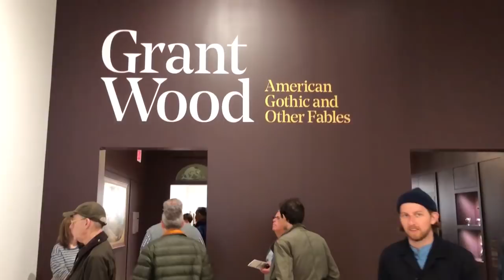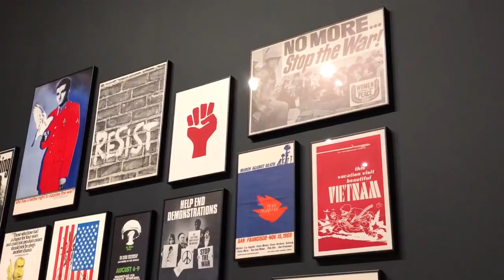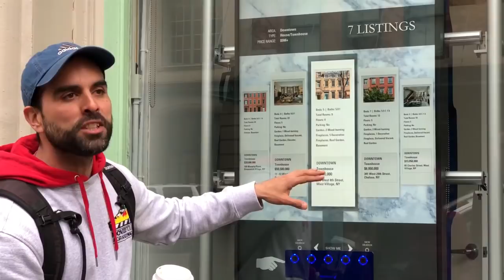Tour de CINEMA em NOVA IORQUE e o MEATPACKING DISTRICT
Nova Iorque é cenário de vários filmes e o Tour A Grande Maçã, do meu amigo Jayme Ribeiro, leva turistas pra conhecer lugares que ficaram marcados em clássicos do cinema. Além disso, também vamos explorar um dos bairros mais em alta da cidade, o Meatpacking District, com um passeio pelo High Line, Whitney Museum e o Chelsea Market.

Deixe a sua curtida e espalhe o vídeo pros amigos!

Aperta também o sininho das notificações porque vem muito mais viagens e conteúdo por aí!!!

Vídeos novos toda QUARTA.
Às QUINTAS, ao vivo às 19h.

Luciana.